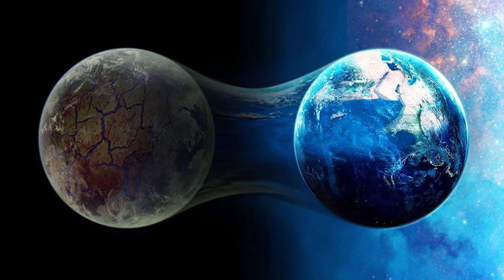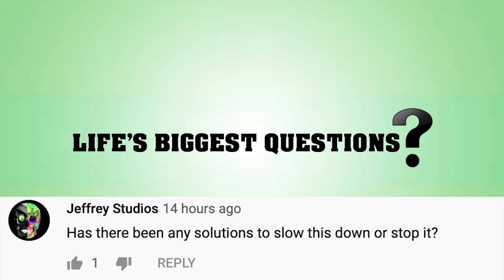What If An Earthquake Split The World In Half?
Hello my friends and welcome back to another video here on Life’s Biggest Questions, the channel that looks to answer all of those puzzling questions you may have. I’m your host Jarred Bronstein and today we’ll be talking about what would happen if an earthquake split the world in half.